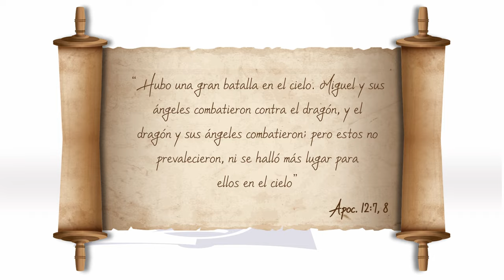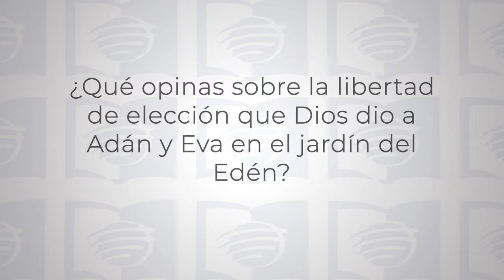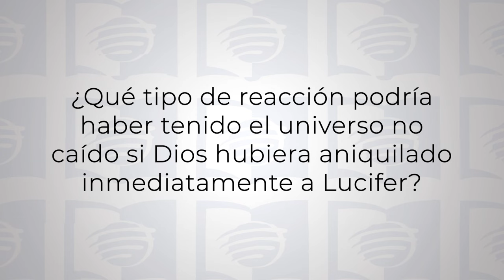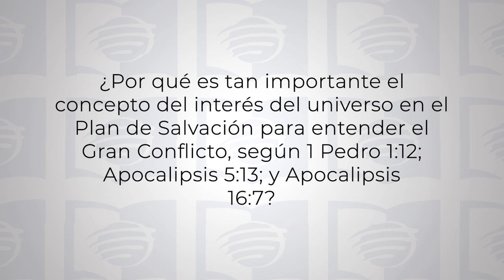La GUERRA detrás de todas las GUERRAS | Lección 1 de Escuela sabática Universitaria en UMtv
¡Bienvenidos a UMtv!

📺 Esta semana te traemos una lección que promete dejarte reflexionando: "La guerra detrás de todas las guerras". Exploraremos los rincones del Apocalipsis 12:7–9, Ezequiel 28:12–15, Isaías 14:12–14, Génesis 3:15 y Juan 17:24–26 para entender el origen del mal y la paciencia divina ante el pecado.

¿Alguna vez te has preguntado por qué, si Dios es tan bueno, el mundo puede ser tan malo? ¿O cómo puede un Dios de amor permitir tanto sufrimiento? En esta lección, desentrañaremos el conflicto milenario entre el bien y el mal, desde la rebelión de Lucifer en el Cielo hasta el propósito divino de erradicar el pecado para siempre.

Descubriremos que el amor de Dios es la fuerza motriz detrás de todo. Su amor no puede ser forzado ni coaccionado, sino que despierta amor en retorno. Como dijo Elena de White, "El amor se despierta únicamente por el amor". Dios está resolviendo el gran conflicto de manera que el pecado nunca más emerja en el universo, demostrando así su amor y cuidado por sus criaturas.

Esta lección se basa en "El conflicto de los siglos", capítulos 29 y 30. No te pierdas esta oportunidad de profundizar en las verdades eternas que transformarán tu vida. Únete a nosotros en UMtv en vivo y participa en el comentario de la Escuela Sabática mientras repasamos juntos esta lección y elaboramos un bosquejo para comprenderla mejor.